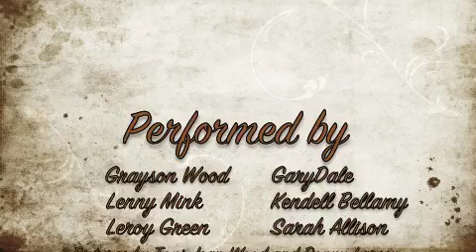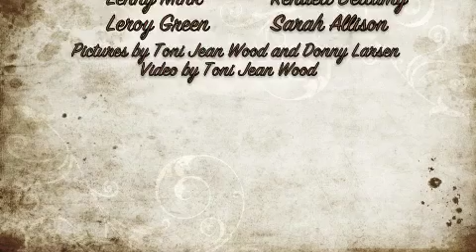Southwind by Grayson Wood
Dry mix of a song I wrote some years ago called Southwind. Hope you like it! It will be on the upcoming cd.